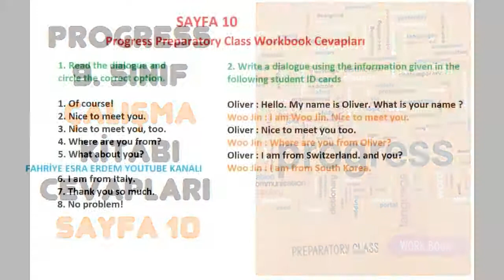Progress 9. Sınıf Çalışma Kitabı Cevapları Sayfa 10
Progress İngilizce Kitabı Cevapları,
9. Sınıf, İngilizce, Hazırlık Çalışma, Kitabı Cevapları, Meb Yayınları,
Hazırlık Sınıfı, İngilizce Ders Kitabı Cevapları ,Meb Yayınları, Progress Cevapları 2021
Progress 9. Sınıf Cevap Anahtarı,
Progress 9th grade Student's book Cevapları,
9. Sınıf İNGİLİZCE Workbook Cevapları 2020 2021 MEB,
9. Sınıf İngilizce Hazırlık Ders Kitabı,
9.sınıf ingilizce student's book cevapları,
9.sınıf ingilizce workbook book cevapları,
Progress Preparatory Class Workbook Cevapları.
Progress Preparatory Class Workbook Cevap Anahtarı.
Progress Preparatory Class Workbook Cevapları Sayfa 10.